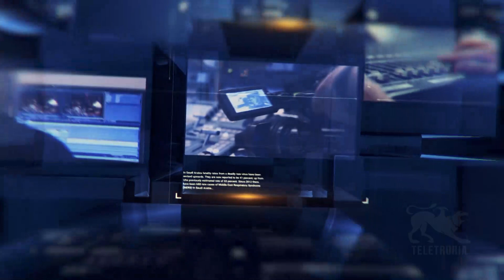TG Sport 20/02/2023